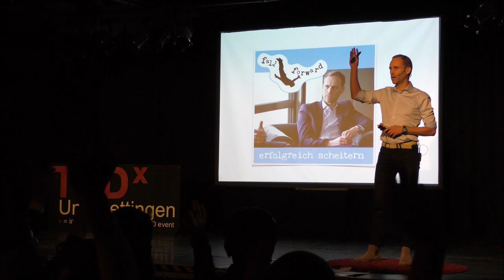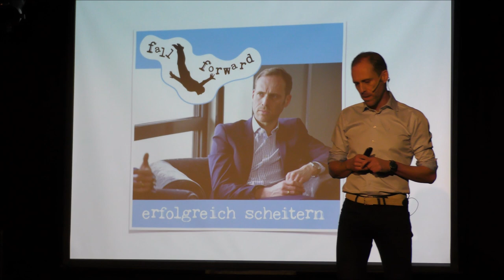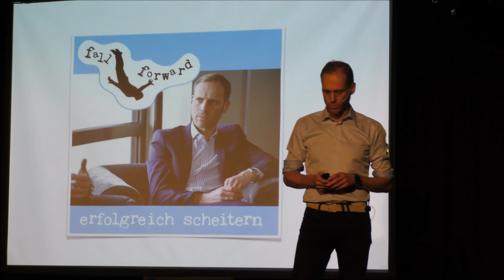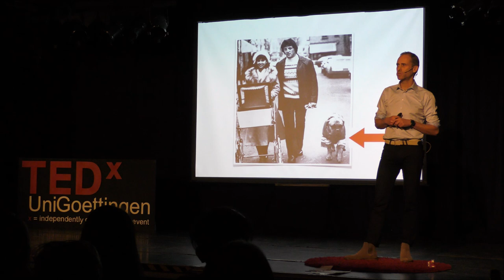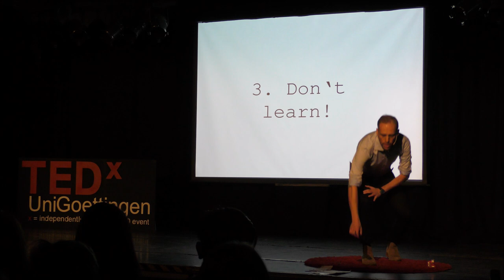Fall Forward - How You Successfully Fail | Marco Böhme | TEDxUniGoettingen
Marco Boehme talks about setbacks and defeats and how people can successfully fail. Marco Böhme, the host of the Podcast ‘’Fall Forward - wie Du erfolgreich scheiterst’’ also the editor of ‘’faktor-Magazin’’ likes to talk about failures and his experience. His journey led him to organize ‘’Mutmacher-Gipfel’’, which goal is to encourage people finding their answers to the question, why am I here. After deciding to not continue his study at the University of Göttingen, Marco followed his dream to become a journalist and (later on) a publisher. This talk was given at a TEDx event using the TED conference format but independently organized by a local community.